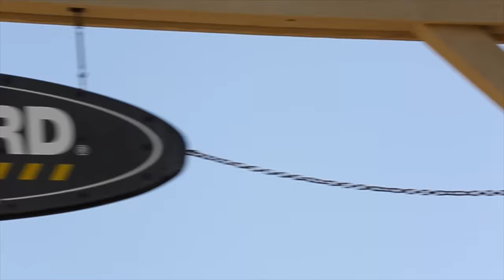Billy Marks vs. Mike Sinclair – SPoT Life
The SPoT posse is at it again, this time they hit the Huntington Beach park with Mark Appleyard, and then head out to Woodward West where Billy Marks and Mike Sinclair do what they do best: insult and annoy each other. Go to SPoTTampa.com for more and follow @SPoTTampa.